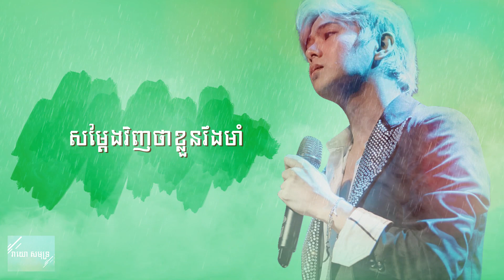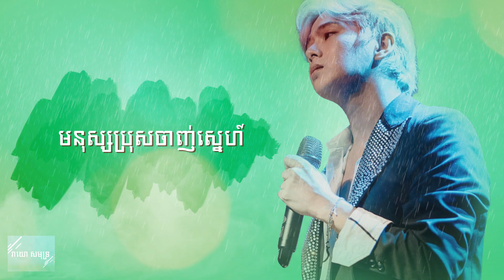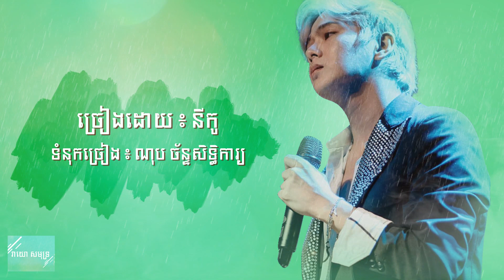ធាតុពិត-នីកូ-Theat Pit-Nico-Lyric Video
this song sing by Nico
writing by Nop Chansithyka

Song Lyric
ធាតុពិត
ចាស់ពោលថា មនុស្សប្រុសឯណា
ចេះស្រក់ទឹកភ្នែក
ចិត្តរឹងជាងដែកមិនចេះរីងរៃ
ក៏ស៊ូស្រក់ឈាមមិនស្រក់នេត្រាដូចស្រី
សម្ដែងវិញថាខ្លួនរឹងមាំ
តែធាតុពិតក្នុងចិត្តឈឺចាប់ ឈឺដល់បេះដូង
ពួនយំ ទឹកភ្នែកហូរជ្រែកឱរា
នៅមុខគេ មិនឲឃើញទឹកនេត្រា
ទ្រំលាក់គិតថាខ្លួនឯងជាប្រុស
ក្រោយខ្នងទឹកភ្នែកពីណាច្រើនម្លេះ
នៅមិនយល់ទៀតមែនដែរទេ
មានតែរូបខ្ញុំឫក៏អ្នកដែររឿងស្នេហ៍
ឲប្រុសយំដូចជាស្រី
តើចង់សើចចំអកឲខ្ញុំណាស់មែនទេ
មនុស្សប្រុសចាញ់ស្នេហ៍បែរជាទឹកភ្នែក
អ្នកដែលមិនមុតមិនដឹងឈឺឡើយ
ភ្នែករឹងគ្រាន់តែជាពាក្យ
ក្រោយខ្នងទឹកភ្នែកពីណាច្រើនម្លេះ
នៅមិនយល់ទៀតមែនដែរទេ
មានតែរូបខ្ញុំឫក៏អ្នកដែររឿងស្នេហ៍
ឲប្រុសយំដូចជាស្រី
តើចង់សើចចំអកឲខ្ញុំណាស់មែនទេ
មនុស្សប្រុស
ចាញ់ស្នេហ៍បែរជាទឹកភ្នែក
អ្នកដែលមិនមុតមិនដឹងឈឺឡើយ
ភ្នែករឹងគ្រាន់តែជាពាក្យ
អ្នកដែលមិនមុតមិនដឹងឈឺឡើយ
ភ្នែករឹងគ្រាន់តែជាពាក្យ ។